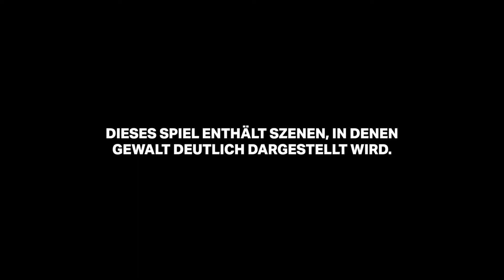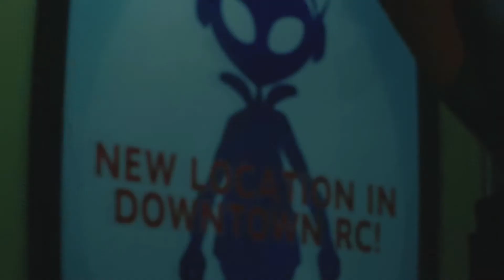Resident Evil 3 Remake 💀 ● #08 ● ...Er wird nicht aufgeben... ►Let's Play (German/Deutsch)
Hier seht Ihr das Let's Play | Longplay zu ► Resident Evil 3 Remake ● #08 ● ...Er wird nicht aufgeben... (German/Deutsch) ● Let's Play von ResidentEvil3Remake RE3Remake iAmCourgan courgan iAmCourgan crgn chriscourgan ● Moderiertes Gameplay (German/Deutsch) auf der/dem PS4/PC

KEY WORDS __________________________________________________________________

MEINE KEYWORDS

PLAYLISTEN __________________________________________________________________

SPIELINFOS __________________________________________________________________

Spielbeschreibung

Quelle: ...

SOCIAL MEDIA __________________________________________________________________